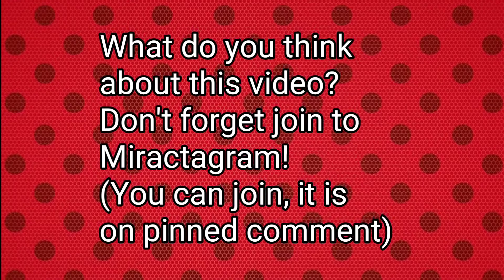Miraculous season 3 ep 1 chegando